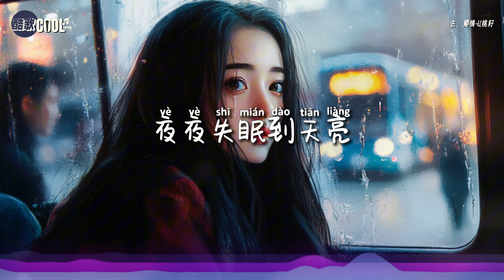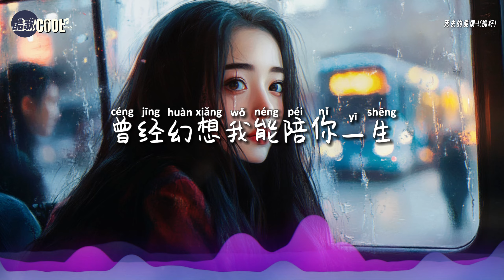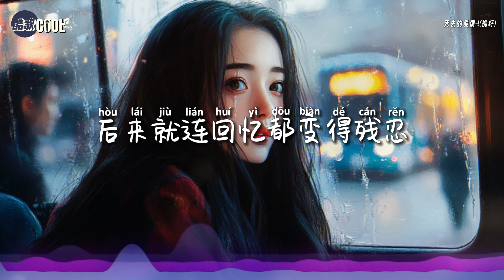L(桃籽) - 死去的爱情「你轻轻的说了一句再见就再也不见」【🎧AI高质音乐 / 拼音歌词 Lyrics】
『你轻轻的说了一句，再见就再也不见
   我只能用眼泪纪念，我们死去的爱情』

❤ 有时候，最痛苦的不是失去，而是从此再无相见的机会
    愿你找到真正珍惜你的人，不再让爱化作伤痛❤

❖歌詞在下面❖

死去的爱情 - L（桃籽）
作词：L（桃籽）
作曲：曲多美
演唱：L（桃籽）
编曲：江厉
吉他：黄耀增
和声编写/和声：谌宥
人声编辑：迟色
混音师：浓汤宝
统筹：富贵
制作人：何文宇
监制：熊磊/王腾飞
发行人：韦琪
发行公司：万象星云

星星在躲藏
我迷失了方向
夜夜失眠到天亮
泪划过脸庞
笑着去原谅
你曾说过的谎
陪你短暂爱一场
换来一身伤
你轻轻的说了一句
再见就再也不见
我只能用眼泪纪念
我们死去的爱情
曾经幻想我能陪你一生
是我太愚蠢
后来就连回忆都变得残忍
笑着去原谅
你曾说过的谎
陪你短暂爱一场
换来一身伤